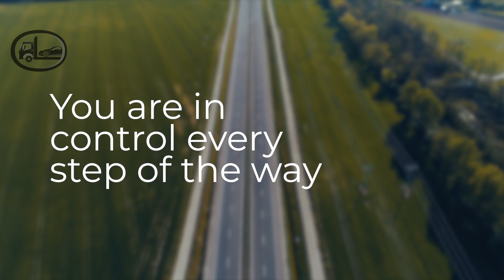How To Ship Your Vehicle | Auto Shipping 101 | I Move Auto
Proudly presenting I Move Auto, a leader in the auto shipping industry for more than 12 years, ensuring safe and reliable vehicle transportation between destinations.

Our firm focuses on the client.  Give us a call today and get a free quote!